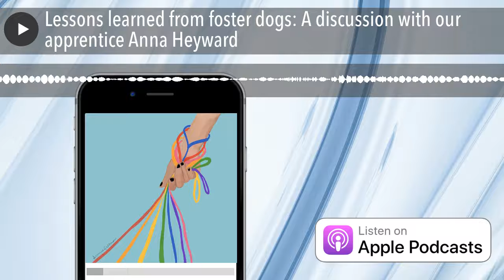Lessons learned from foster dogs: A discussion with our apprentice Anna Heyward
At School For The Dogs, we've been lucky enough to be able to mentor a handful of aspiring dog trainers through our apprenticeship program. One of our current apprentices, Anna Heyward, first came to us as a client. Anna, a writer who is originally from Australia, has fostered dogs in NYC for years; last year, she took in a dog whose separation anxiety was beyond anything she'd ever seen. She came to School For The Dogs after consulting with several dog trainers. Some suggested the dog was just being dramatic and that she just needed to let him manipulate her; others told her to use a shock collar on him. In this episode, Anna explains how her experience fostering dogs in New York City and her work with our trainer Anna Ostroff led her to rethink everything she thought she knew about behavior, and ultimately pursue a career in dog training.